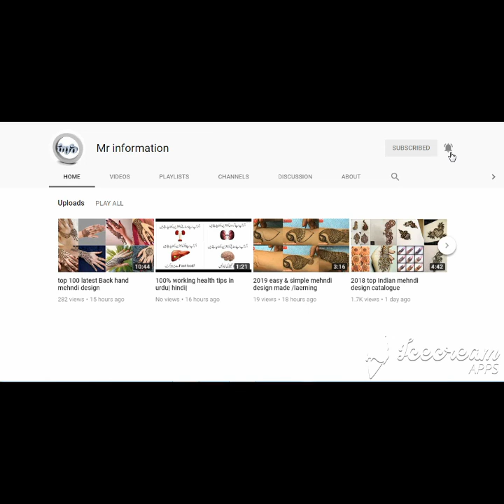New year Mehndi design latest indian arabic and pakistani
How to apply easy full hand Mehndi Mehndi Design for beginners Most Easy Floral Mehndi Design Lattest Shade Mehndi Arabic Mehndi Easy Heena Design
Simple Mehndi,Mehndi Design for hands
NavratriMehndi Karwachauth Mehndi#Diwali Mehndi
 simple mehndi design, simple mehndi designs for hands,simple mehndi design back hand